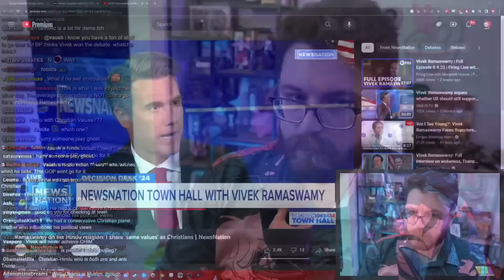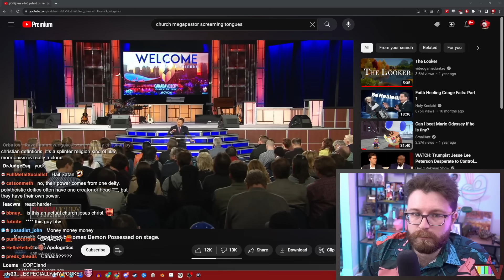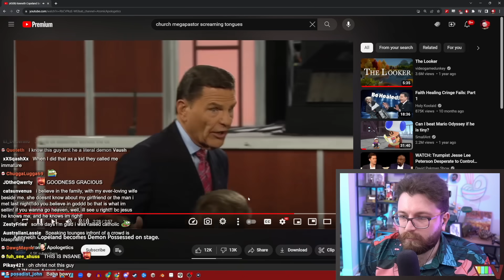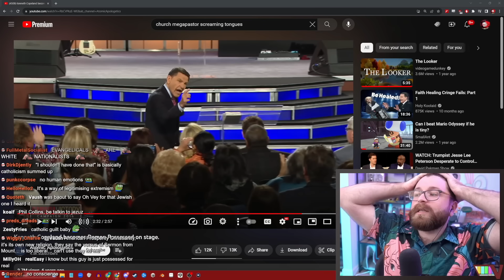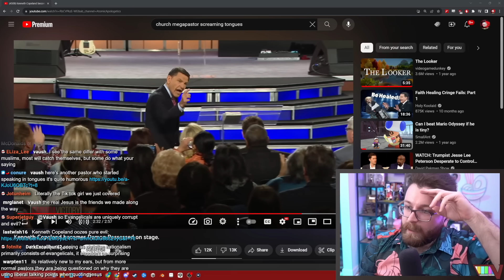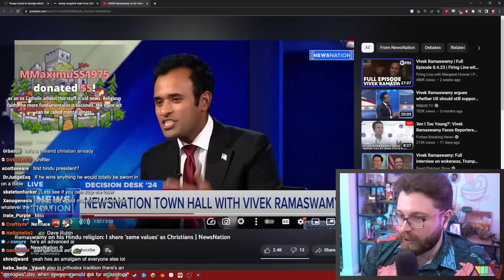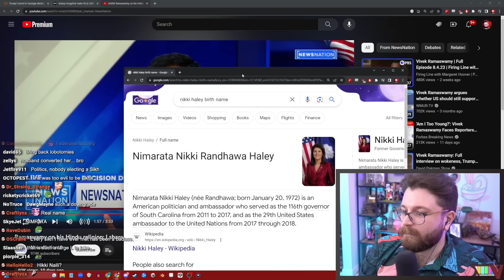Can Vivek Ramaswamy Win The Republican Nomination?